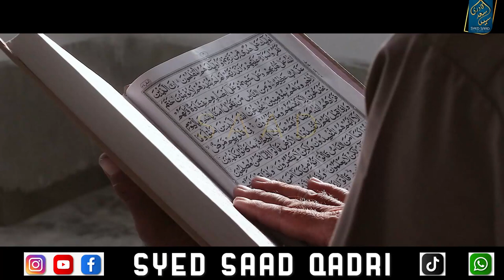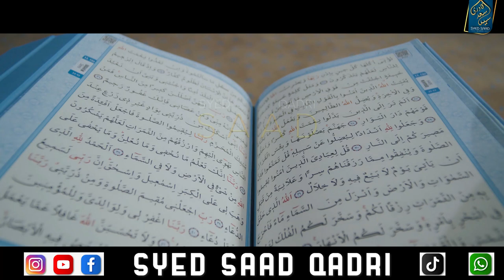Tawheed aur Wahid ka Matlab | Types of Wahid | Tawheed Series by Syed Saad Qadri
0:00 Channel Intro